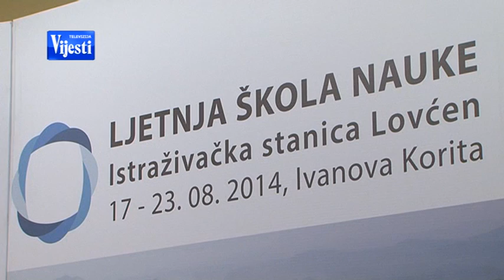ŠKOLA NAUKE - TV VIJESTI